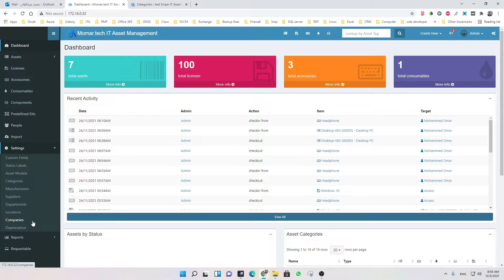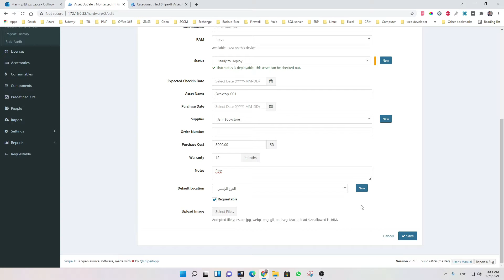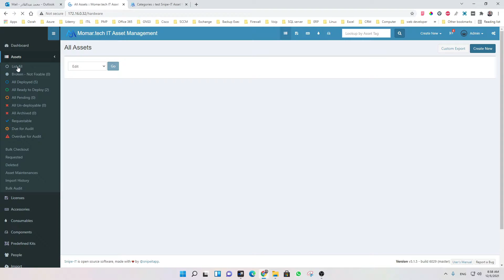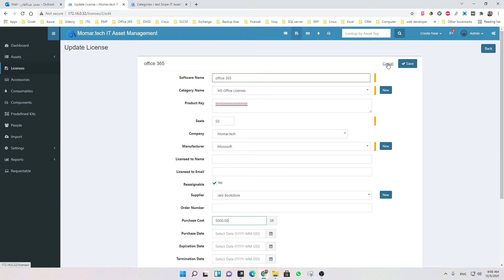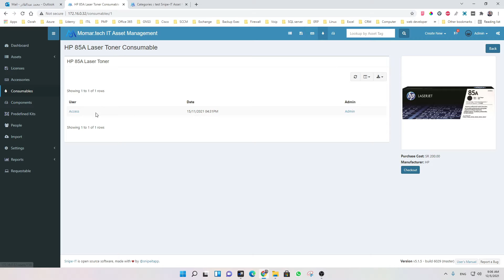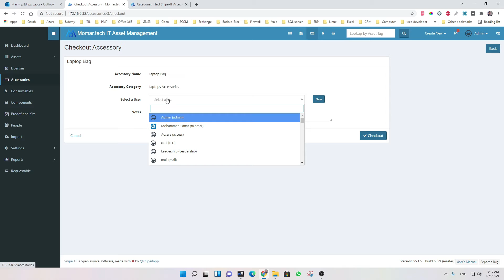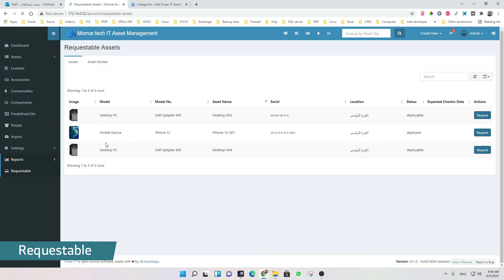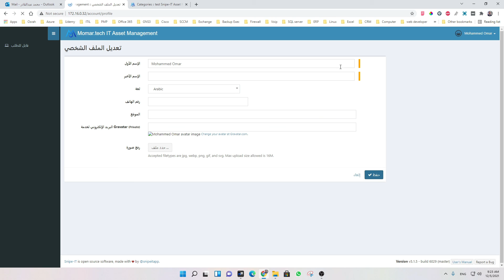Snipe-IT - Part 5 شرح أفضل برنامج لإدارة الأصول التقنية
شرح برنامج Snipt-IT بالعربي وهو من أهم برامج جرد الأصول التقنية الموجودة حاليا وهو برنامج مفتوح المصدر ومجاني تمام ويتميز بمميزات كبيرة جدا سوف نتعرف عليها من خلال هذا الفيديو.

تم رفع الدورة على موقع يوديمي بسعر رخيص جدًا لدعم القناة وللحصول على شهادة حضور.
تم وقف الإعلانات على القناة لأنها تحتوي ببساطة على مخالفات شرعية.
نتشرف بدعمكم من خلال الاشتراك في الدورة على يوديمي.
كما يتوفر رابط مجاني للاشتراك في الدورة لمدة شهر، ونتمنى منكم كتابة تعليق ومراجعة للدورة، حيث أن ذلك سيساعد على زيادة رؤية الدورة بشكل أكبر على المنصة.

Snipe-IT open source Asset Management

▬▬▬▬ Video Content  ▬▬▬▬
00:00 - Intro
00:22 - Assets
09:54 - Licenses
12:46 - Accessories
14:31 - Consumables
15:23 - Components
18:15 - Predefined Kits
18:44 - Reports
20:30 - Requestable
22:45 - User Login